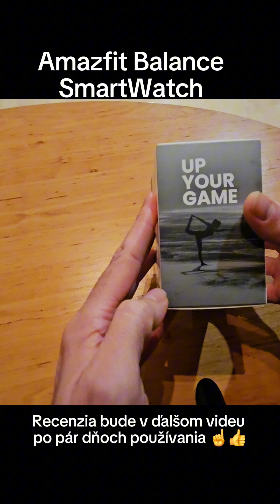Amazfit BALANCE unboxing (SK)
new Amazfit Balance Smart watch unboxing Best watch better than samsung